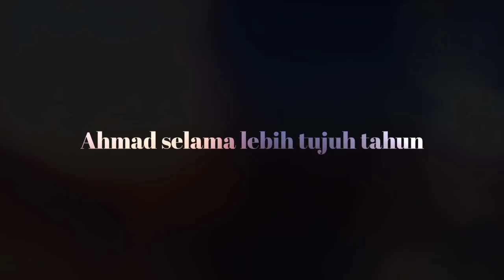Neelofa menangis dengar cerita Siti Nurhaliza susah nak dapat anak - NEXT TO NEELOFA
Setelah mengambil keputusan untuk mengundurkan diri daripada program hiburan infotainment popular ‘MeleTOP’ yang dikendalikan bersama Nabil Ahmad selama lebih tujuh tahun pada Disember lalu, kini selebriti versatil Neelofa kembali dalam bidang pengacaraan menerusi sebuah program bual bicara yang membawakan namanya sendiri iaitu ‘Next To Neelofa’.

Selain subscribe, anda juga boleh menyokong channel ini dengan memberi  sumbangan melalui platform seperti Buy Me A Coffee, Touch N Go eWallet, Paypal atau Maybank seperti yang tertera di bawah atau klik JOIN untuk 'perks' dan content premium dari channel ini. Sumbangan anda saya dahulukan dengan ucapan terima kasih.

TNG eWallet (via Duitnow)
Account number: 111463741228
Full name: AHMAD NAZRI BIN NGAH

Maybank account number: 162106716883 (AHMAD NAZRI BIN NGAH)